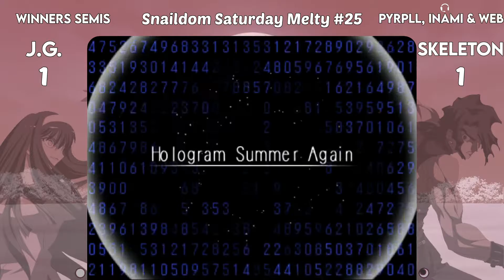Snaildom Saturday Melty #25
Tournament recorded on November 21st, 2020.

Timestamps:
9:14 WR1 - Wassabitsuga (H-Ryougi) vs ViviMayoi (H-WLen)
17:06 WR1 - BreadIsGreat (H-Nanaya) vs Herpe (H-Ryougi)
27:13 WR2 - CodeEpsilon (H-Len, F-Hime) vs chance (C-Aoko)
34:40 WR2 - Casual_21 (C-Kouma) vs Lem (F-Roa)
42:30 WR2 - ViviMayoi (H-WLen) vs Deus (F-WLen)
53:21 WQFs - chance (C-Aoko) vs Inami (C-Kouma)
01:01:05 WQFs - Skeleton (C-Kouma) vs Lem (F-Roa)
01:06:23 WQFs - nicemoreoften (F-Ries) vs j.g. (F-Ciel)
01:12:48 LT16 - ViviMayoi (H-WLen) vs Chester (H-Nanaya)
01:19:56 WQFs - Deus (F-WLen) vs HARD_BREAD (C-Aoko)
01:29:16 LT12 - rogério.(H-Neco) vs nicemoreoften (F-Ries)
01:37:39 LT12 - Lem (F-Roa) vs ViviMayoi (H-WLen)
01:50:17 LT12 - Deus (F-WLen) vs Herpe (H-Ryougi)
02:01:17 WSFs - Inami (C-Kouma) vs HARD_BREAD (C-Aoko)
02:09:30 WSFs - j.g. (F-Vakiha) vs Skeleton (C-Kouma)
02:19:26 LT8 - Deus (F-WLen) vs chance (C-Aoko)
02:33:46 LT8 - Lem (F-Roa) vs nicemoreoften (F-Ries)
02:41:54 LQFs - chance (C-Aoko) vs Skeleton (C-Kouma)
02:49:29 LQFs - Lem (F-Roa) vs HARD_BREAD (C-Aoko)
02:56:18 WFs - j.g. (F-VAkiha) vs Inami (C-Kouma)
03:11:26 LSFs - Skeleton (C-Kouma) vs HARD_BREAD (C-Aoko)
03:18:12 LFs - j.g. (F-VAkiha) vs HARD_BREAD (C-Aoko)
03:36:01 GFs - HARD_BREAD (C-Aoko) vs Inami (C-Kouma)